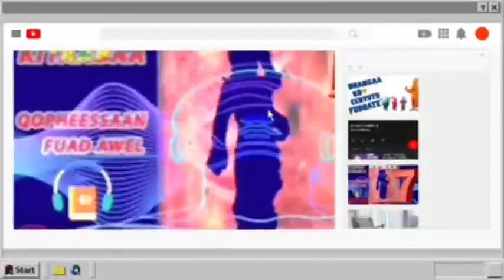SEENAA FARDA SIIDAA DABALEE FI WARQITUU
SEENAA FARDA SIIDAA DABALEE FI WARQITUU  (‎@Sagalee Kitaabaa )